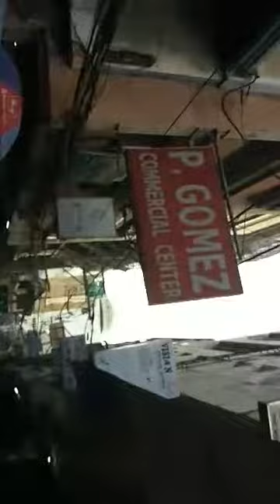Aida()We are going to Quiapo Manila.Raon st.Near Quiapo Church.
Pasyalan uli natin un Raon Electronic center.Nesr Quiapo Church dito ang mga bilihan ng mgagamit sa bahay halo-halo lng.